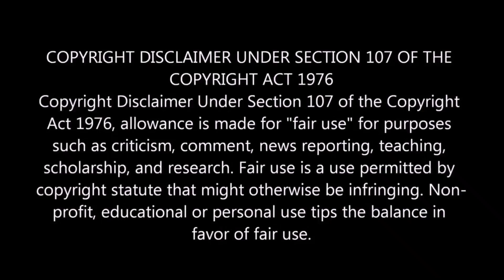Three Girls React to Metallica - Battery (Live in Seattle 1989)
Hey you guys! Hopefully you enjoyed our reaction to battery! Metallica is an awesome band and we definitely felt all the emotion through their playing! Jason was extremely cool! Kirk went off on the solos! James ( we love his voice)! and Lars was awesome on the drums! We loved their playing and this was a great performance! The Metal Fans in Seattle showed great love to Metallica! We truly got into this song and we hope you enjoy our reaction as much as we enjoyed the video!